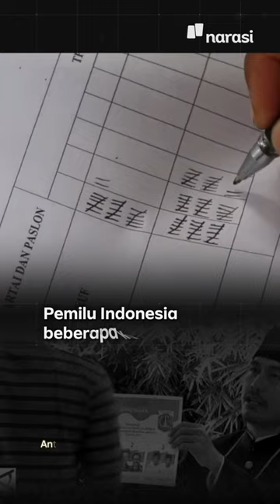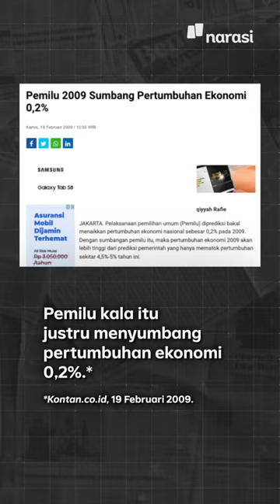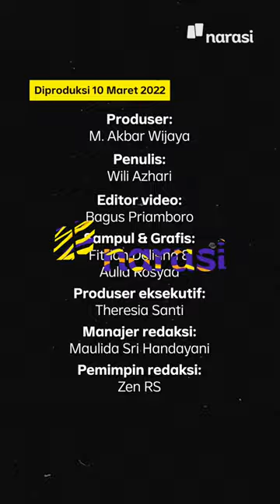Dari Masa ke Masa Pemilu Mendorong Ekonomi, Kok Mau Ditunda dengan Alasan Pandemi | Narasi Daily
Pemilu ditunda karena alasan pandemi?

1. Pemilu 1999: krisis moneter, nilai tukar rupiah terhadap dolar justru melejit dari Rp2.350 per dolar AS jadi Rp6.800 per dolar AS.

2. Pileg dan Pilpres 2009: resesi ekonomi dunia, pertumbuhan ekonominya mencapai 0,2 persen.

3. Pemilu 2019: pertumbuhan ekonomi 0,19 persen.

Kalau pemilu bisa mendorong ekonomi, kenapa harus ditunda? | Narasi Daily

(Narasi)